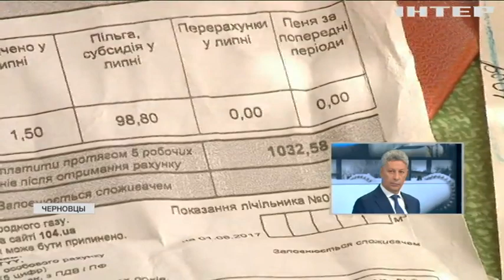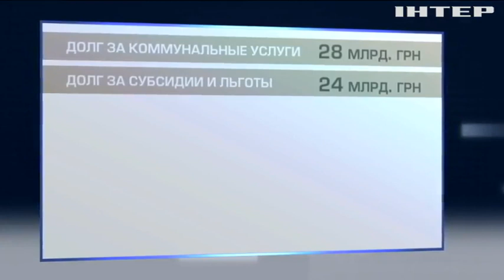"Подробности недели": что приготовили украинцам в бюджете на 2018 год